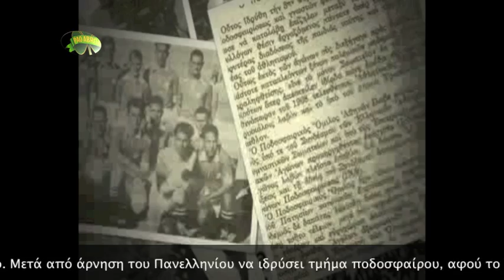Γιώργος Καλαφάτης, ο ιδρυτής του Παναθηναϊκού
Ένα αφιέρωμα με φωτογραφικό υλικό στον ιδρυτή του Παναθηναϊκού μας, Γιώργο Καλαφάτη!

Ενισχύστε την προσπάθεια μας για την αναβίωση του ερασιτεχνικού αθλητισμού και την υποστήριξη των τμημάτων του Παναθηναϊκού!